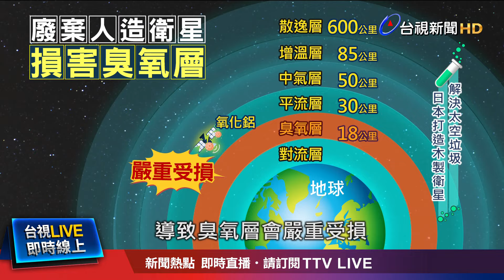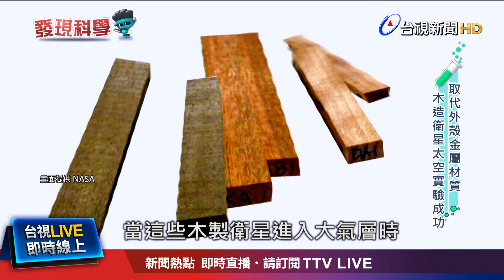解決太空垃圾 日本打造「木製衛星」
探索科學新知，體驗生活科學，隨著低軌道「通訊衛星系統」 的 蓬勃發展，全球每年發射的衛星有將近2千顆，卻也延伸出許多太空汙染問題，尤其重返地球的衛星，經過大氣層燃燒，會釋放有害物質「氧化鋁」，這可能會導致臭氧層嚴重耗損，為了解決這些問題，最近日本科學家計畫，要用可生物降解成灰燼的「木頭」，來做為衛星的外殼材料使用。